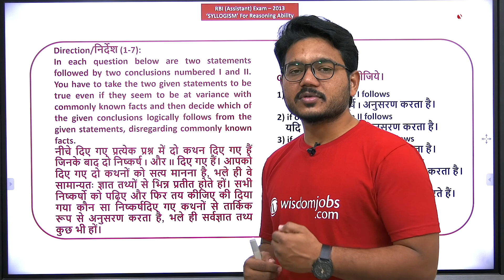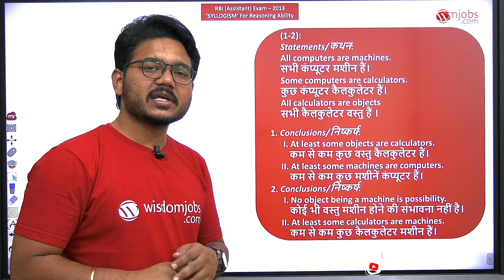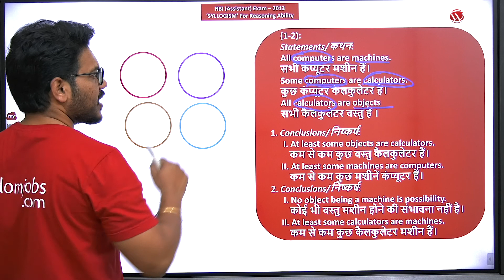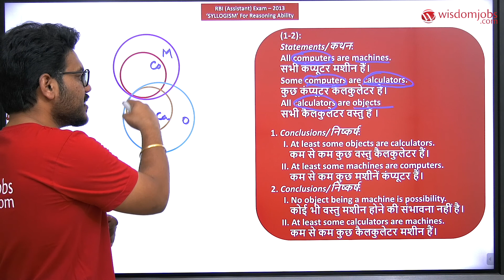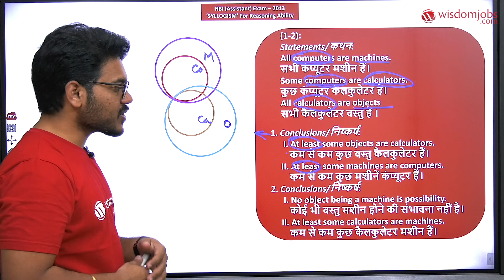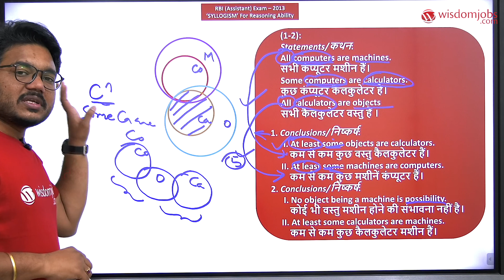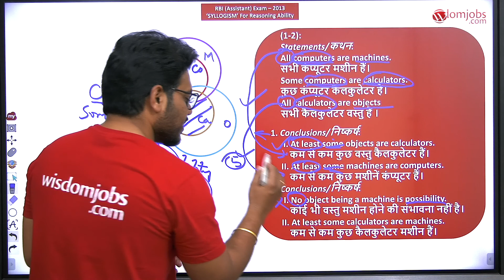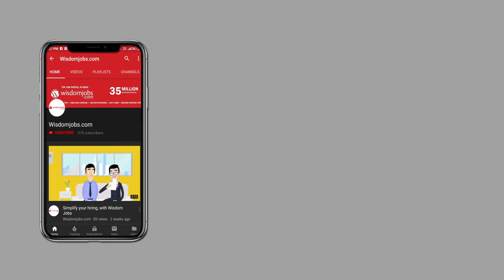RBI Assistant & SBI Clerk 2020 | Most Probable Reasoning FAQ's for Syllogism Part-6 @Wisdom jobs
This video is on Syllogism reasoning questions for RBI assistant from 2013 previous question papers. Syllogism solved Questions and answers section with explanation for various online exam preparation, various interviews, Logical Reasoning Category online test are explained in this video. Each Question is explained in this section with detailed description, explanation will help you to master the topic.
 Statements/कथन:
     Some pens are erasers.
कुछपेनइरेज़रहैं।
     No eraser is pencil.
कोईइरेज़रपेंसिलनहींहै।
     All pencils are books.
सभीपेंसिलकिताबेंहैं।
6. Conclusions/निष्कर्ष:
      I. No book is eraser.
कोईकिताबइरेज़रनहींहै।
     II. Some books are erasers.
कुछकिताबेंइरेज़रहैं।
7. Conclusions/निष्कर्ष:
      I. Some books are pens.
कुछकिताबेंपेनहैं।
     II. All pens can never be pencils.
सभीपेनकभीपेंसिलनहींहोसकते।